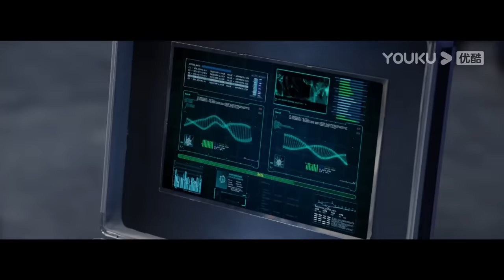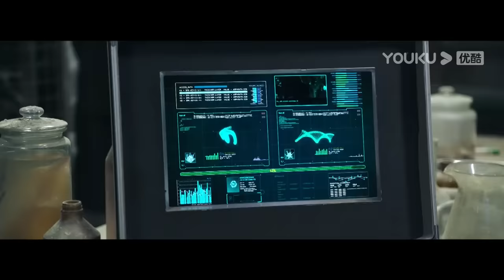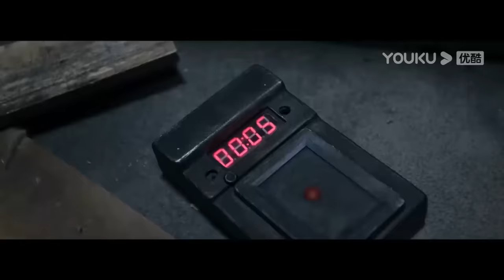【高光合集】被当成军事武器研究的大章鱼，为救孩子上岸复仇！ 【大章鱼 Big Octopus】剧情 /惊悚/ 灾难 | 经典大本营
片名：【大章鱼 Big Octopus】

简介：海岛渔民邵风和朋友一起在海上意外捕获一只形态奇异的小章鱼，从而引来了基因公司老板和另外一股神秘集团的追踪。邵风与科学研究者女友子墨也被迫卷入这场风波，一齐遭到了巨型变异章鱼对人类的攻击。最终邵风与子墨联手，破坏了人类贪婪的计划，帮助小章鱼重新回归海洋。